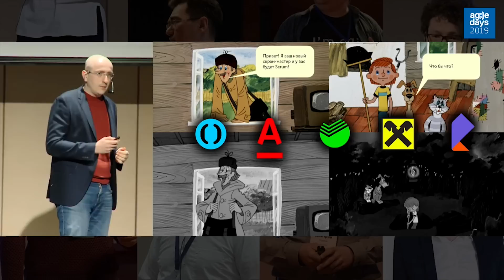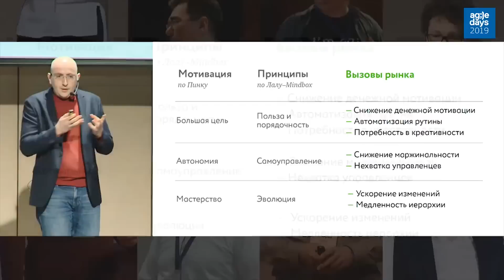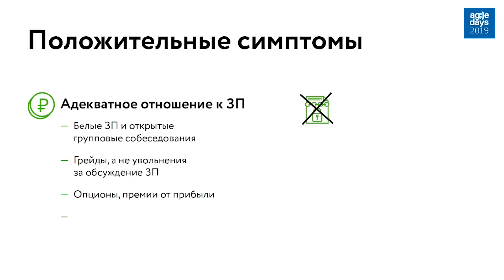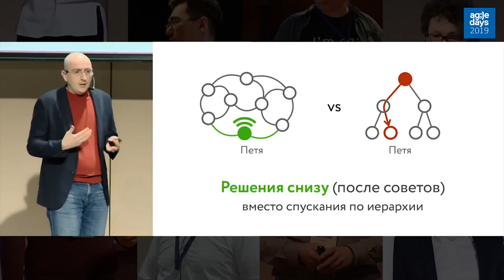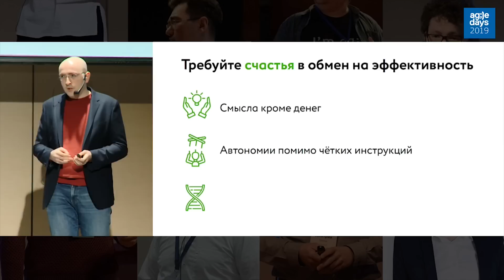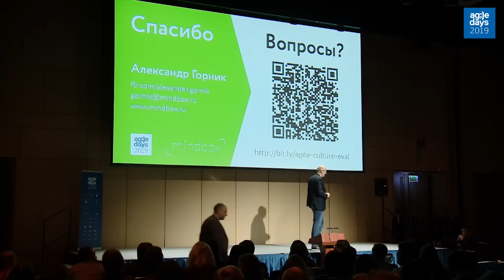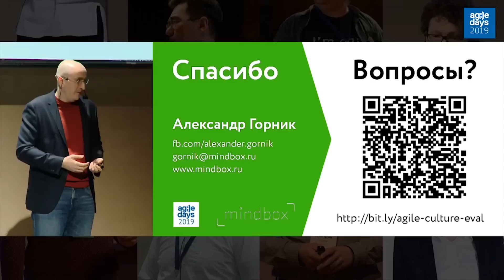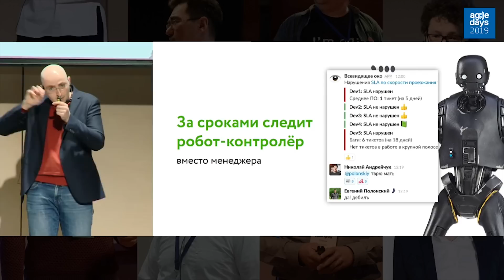Александр Горник. Agile чтобы что? Счастье на работе или выжимание эффективности?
Agile позволяет лучше достигать результатов. Не всегда при этом работать становится лучше. У нас, кажется, получилось. На основе двенадцати лет опыта я расскажу, как понять, туда ли движется организация. И какая должна быть трансформация, чтобы сотрудники тоже выиграли. Я расскажу:

— О пользе и порядочности
— Об открытых зарплатах и финансах
— О самоуправлении и роботах вместо менеджеров
— Об эволюции организации